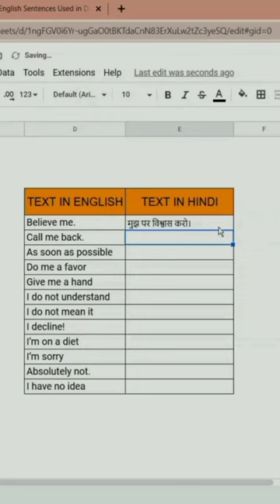Translate Any Sentence into Your Mother tongue 2022. Microsoft Excel. Learning About Computer